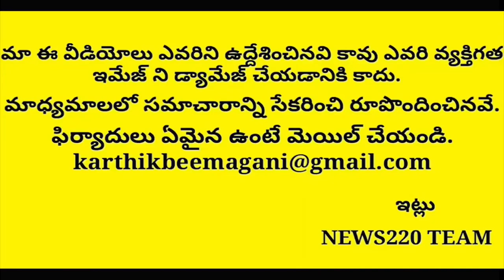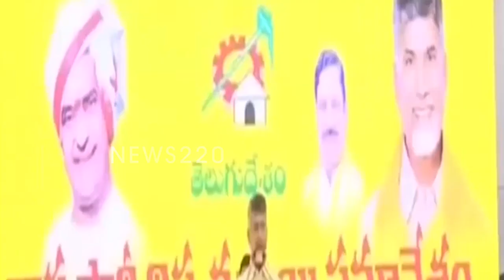Shocking Twist: Will Ashok Gajapathi Raju Says Good Bye To Tdp Soon..? Viral Ap News